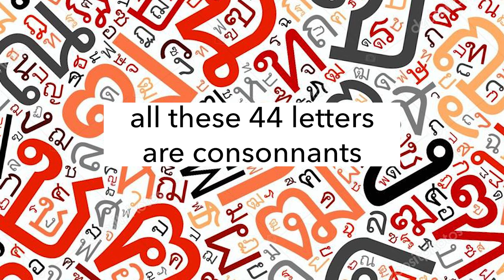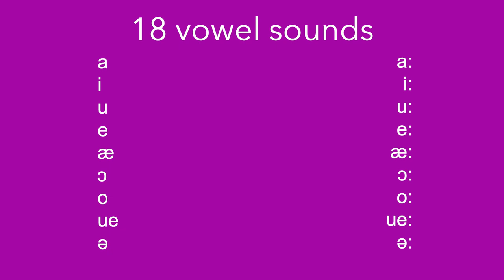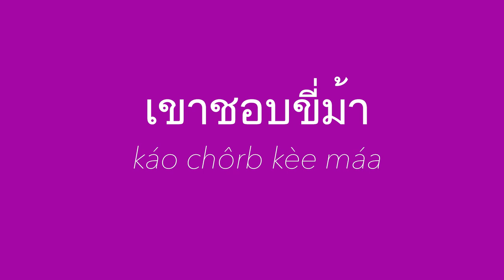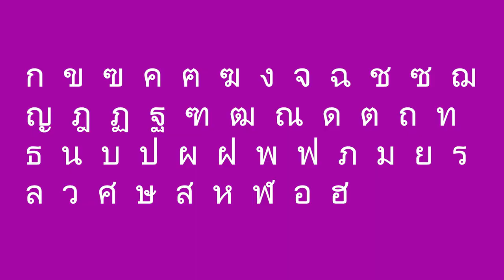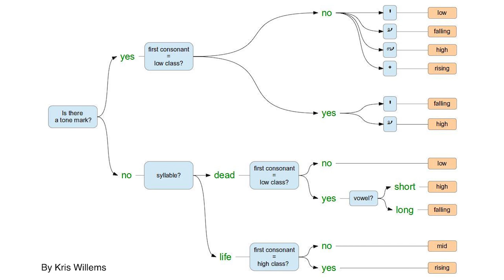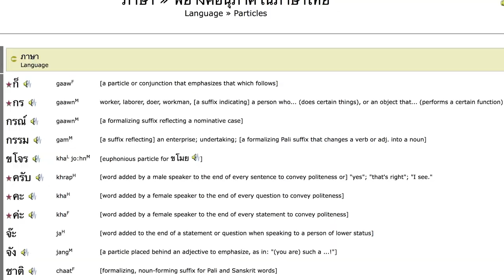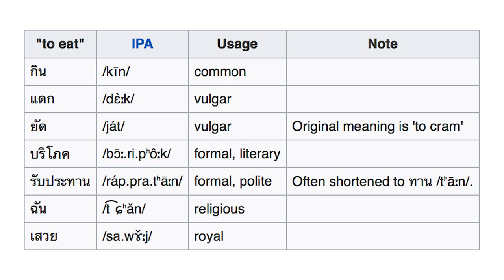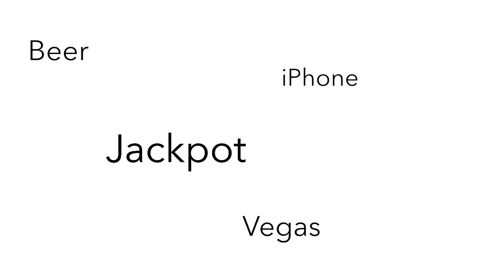About the Thai language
The languages of South-East Asia have a great number of native speakers. Yet so little is known about them, maybe because they are so different from what we are familiar with. Today I would like to speak about Thailand and the unique features of its official language - the Thai.

Goddess of War by Unicorn Heads

Gentle Breeze by Geographer

Island Coconuts by Aaron Kenny

อย่าให้รักเดียวเป็นเรื่องมหัศจรรย์ | NAPAPORN TRIVITWAREEGUNE | TEDxBangkok by TEDx Talks

สัมภาษณ์งานด้วย mindset แบบนี้ เราจะสบายใจ! by Auditorium